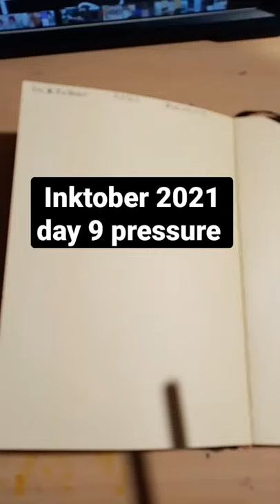inktober 2021 day 9 pressure